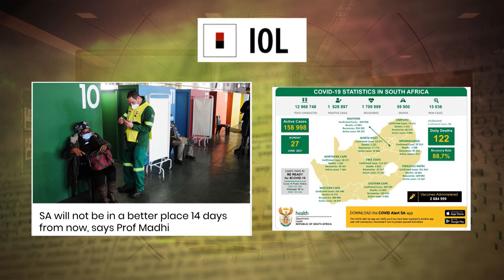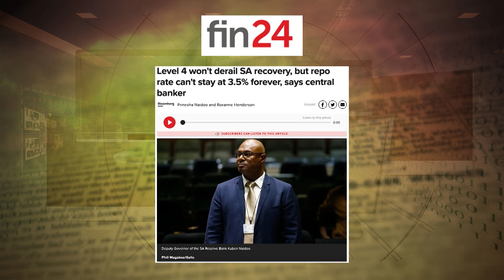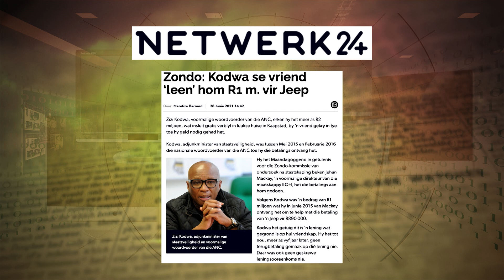Koerantbespreking - Andries Cornelissen, Vryskutjoernalis - 29 Junie 2021